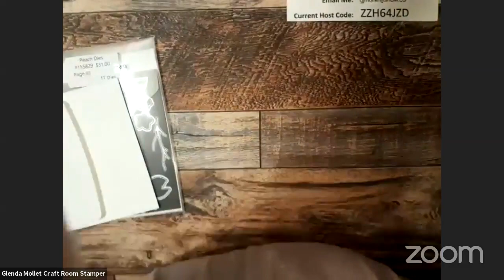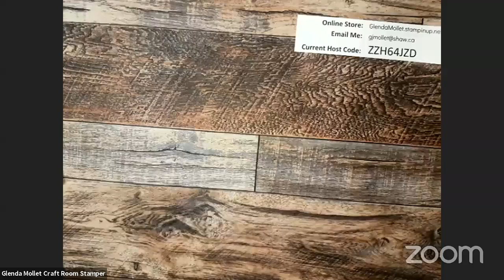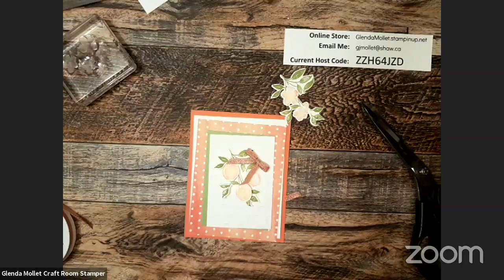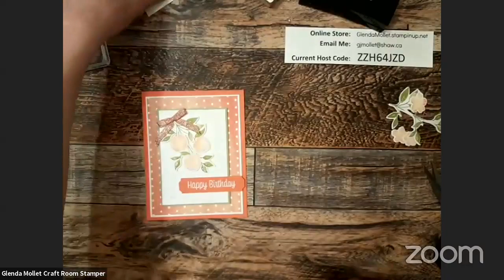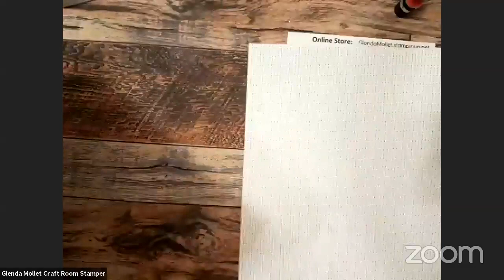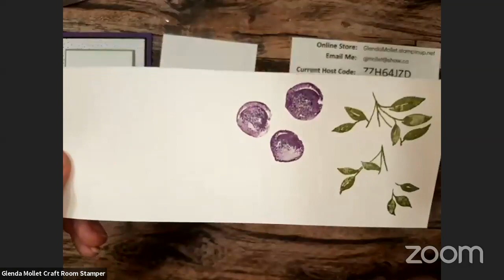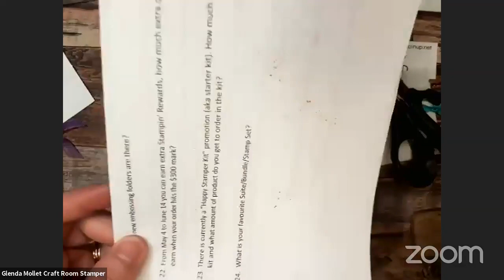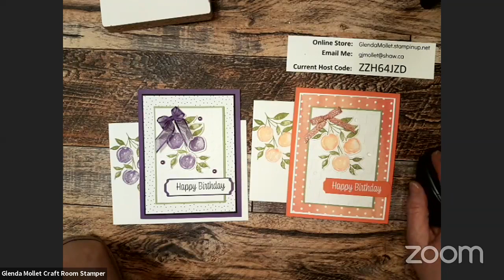You're A Peach Suite Card Tutorials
During our Friday Late Night Stamping Collaboration we created a card inspired by one Julie Gilson made.
Then we branched out and made an Italian Prune Plum card using the Sweet As A Peach bundle!  Yup, it's easy peasy, and even more fruits were suggested too.